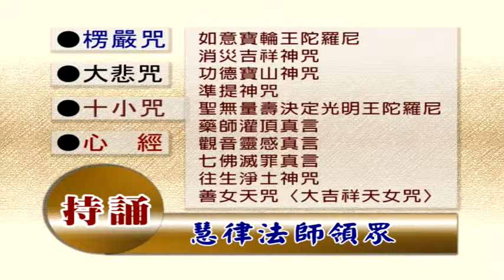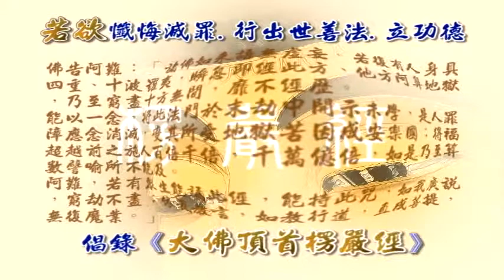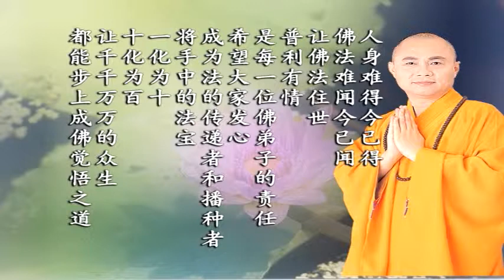大佛顶首楞严经第十一套-说三摩中二十五圣圆通（前二十四圣） 7-3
文殊讲堂
慧律法师-慧律法师佛学讲座
大佛顶首楞严经第十一套-说三摩中二十五圣圆通（前二十四圣）
(高清版)(简体)